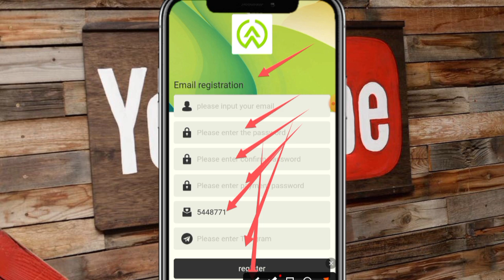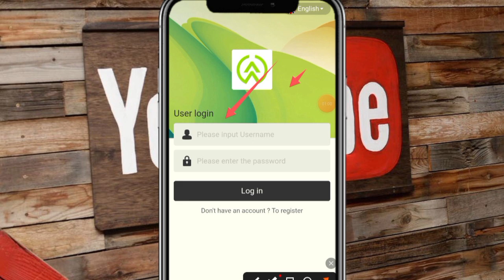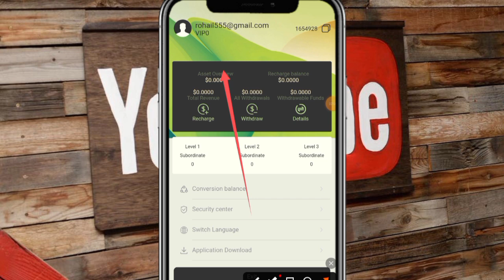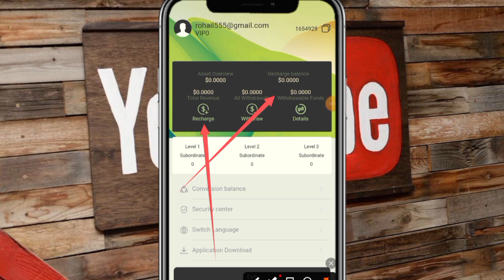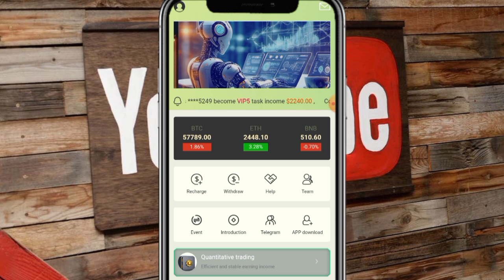New highly profitable USDT mining site|| Earn daily withdraw daily || Instant withdraw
Founded in 2024 and headquartered in New York, Casa Financial LLC is a leading company that has made significant achievements in blockchain technology research and innovation. As a company focusing on the integration of artificial intelligence technology and investment market strategies, Casa is committed to providing advanced smart strategy trading solutions and services to investors and institutions in the global cryptocurrency market
Casa core trading:
Casa ignores market turbulence, automatically buys at a low price from exchange A, sells at a high price from exchange B, and makes profits 24 hours a day. Simply put, it is to buy some tokens at a low price from one exchange, and then sell them at a high price on another exchange to earn the difference.
Frontier technology:
At Casa, we regard artificial intelligence as the core driving force of financial innovation. Our artificial intelligence system can analyze a large amount of market data in real time, identify investment opportunities, and improve the efficiency and effectiveness of trading strategies. Our technical team is committed to continuously researching and upgrading our system to ensure that our technology is always at the forefront of the industry.
Free trading market:
Casa has been widely recognized and favored by investors in 24 countries around the world, and has established a leading position in the global blockchain industry. Now anyone can join the Casa autonomous trading market for investment transactions and quickly obtain profit spreads.

The minimum deposit amount is 12USDT.
The minimum withdrawal amount is 1.8USDT.
Payment method: Select TRC20 (USDT) network for deposits and withdrawals.
Withdrawals can be applied normally on weekends and holidays.
Each account can only apply for one withdrawal per day.
Each account can use the robot to trade once a day.
VIP0 accounts can receive invitation rewards.
VIP0 level accounts cannot apply for withdrawals.
If a VIP0 level account wants to apply for withdrawals, the account level of the VIP0 account needs to be upgraded to vip1.

Daily income report plan
AIRobot VIP1-Daily income 15% (investment 12USDT, daily income 1.8USDT)
AIRobot VIP2-Daily income 16% (investment 36USDT, daily income 5.7USDT)
AIRobot VIP3-Daily income 17% (investment 108USDT, daily income 18USDT)
AIRobot VIP4-Daily income 18% (investment 324USDT, daily income 58USDT)
AIRobot VIP5-Daily income 19% (investment 972USDT, daily income 184USDT)
AIRobot VIP6-Daily income 20% (investment 2916USDT, daily income 583USDT)
AIRobot VIP7-daily income 21% (investment 8748USDT, daily income 1837USDT)
AIRobot VIP8-daily income 22% (investment 26244USDT, daily income 5773USDT)
AIRobot VIP9-daily income 23% (investment 78732USDT, daily income 18108USDT)

You can get a 13% reward by inviting or sharing friends as follows:
You invite member A,
"A" recharges 1000USDT, and you can get a 9% (90USDT) reward.
"B" recharges 1000USDT, and you can get a 3% (30USDT) reward.
B member C, invites
"C" to recharge 1000USDT, and you can get a 1% (10USDT) reward.
Reward calculation (A+B+C) = (13% of total reward = 130USDT)

Invite friends to top up and win the lucky wheel, the minimum prize is 1USDT, the maximum prize is 10000USDT.
A single top-up of 80USDT can get 1 chance to win
A single top-up of 300USDT can get 2 chances to win
A single top-up of 1000USDT can get 3 chances to win
A single top-up of 3000USDT can get 5 chances to win
A single top-up of 9000USDT can get 6 chances to win
A single top-up of 20000USDT can get 8 chances to win

For example: recharge 1000USDT within 24 hours to get 28USDT reward.
For example: recharge 3000USDT within 24 hours to get 68USDT reward.
For example: recharge 9000USDT within 24 hours to get 188USDT reward.
For example: recharge 18000USDT within 24 hours to get 388USDT reward.
For example: recharge 48000USDT within 24 hours to get 1688USDT reward.
For example: recharge 98000USDT within 24 hours to get 3888USDT reward.
Note: If you meet the conditions, please contact customer service within 24 hours to claim your bonus. Once the settlement cycle ends, it will be considered invalid and your team needs to recalculate and register within 24 hours.

Tell your team and friends that you can use the registered invitation link to promote on social software such as Facebook, Twitter, YouTube, Instagram, TikTok, KAO KAO, Telegram channels, WhatsApp groups, etc. If your group has registered recharge, you can do this to get more rewards.